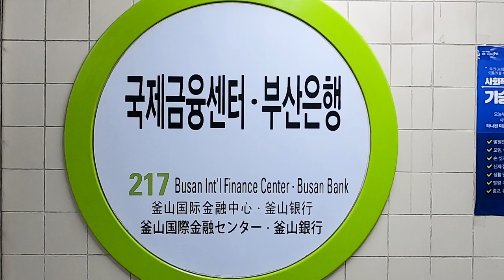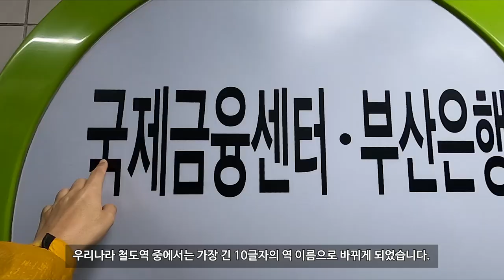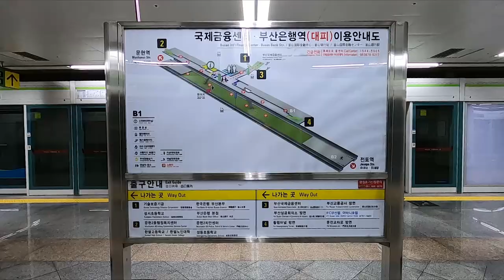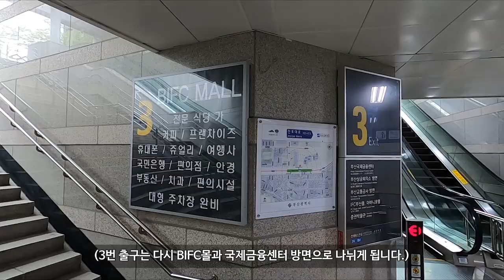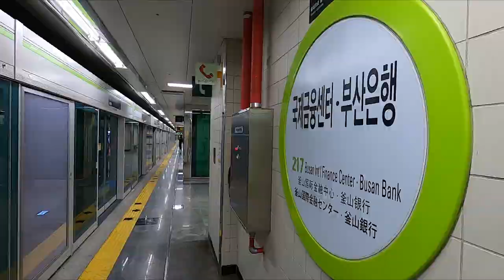국내에서 가장 긴 역명을 가진 부산지하철 2호선 국제금융센터 부산은행역 (구 문전역) 다녀왔습니다.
우리나라에서 가장 긴 역 이름을 가진 역은 부산에 있었습니다.
바로 부산지하철 2호선 국제금융센터 부산은행 역인데요.

2001년 개통 당시, 처음에는 문전역이라는 이름으로 운영이 되었다가
지난 2014년에 역명이 바뀌면서 무려 10글자나 되는 역 이름을 가지게 되었습니다.
근데 역 이름이 길다고 마냥 좋은 것은 아닌 것 같네요.